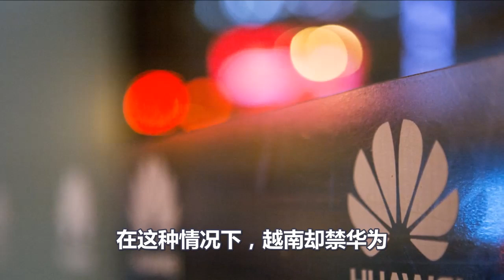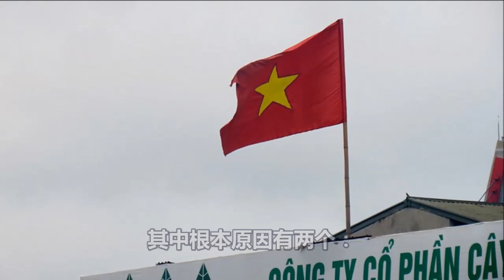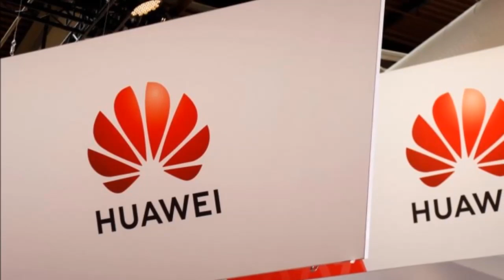越南封杀华为后，刚刚竟自打嘴巴，承认离不开中国华为！